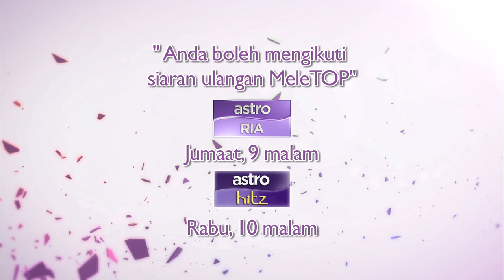MeleTOP - Persembahan LIVE Shunpei & Indah 'Selamanya Aishiteru' Ep177 [22.3.2016]